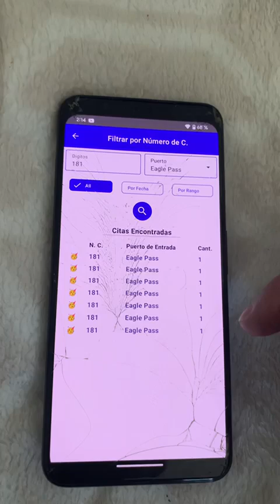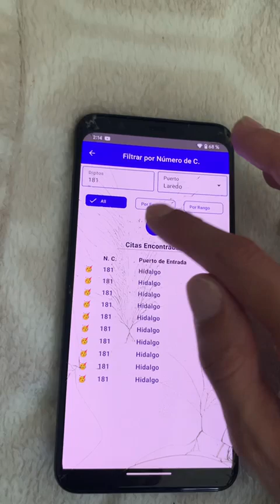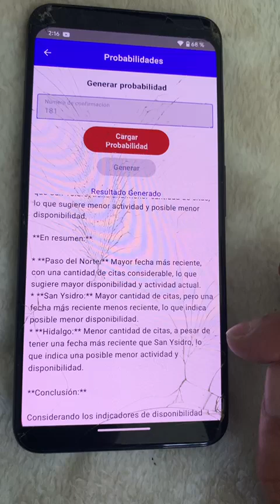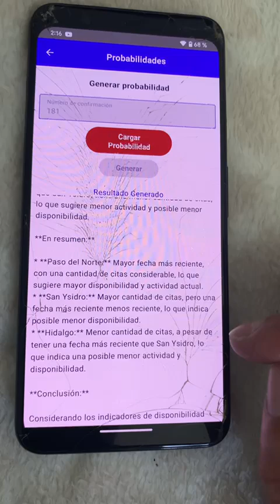Análisis número confirmación 181 julio